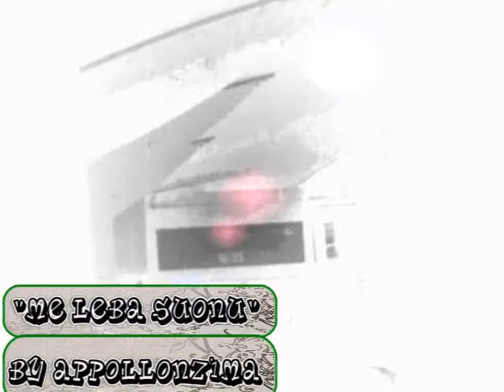"Me Leba Suonu" By Appollonzima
A melodious Zouklife and Diaspora call to love ones at home in Appollo/Nzimaland. Can relate to
everyone in the diaspora